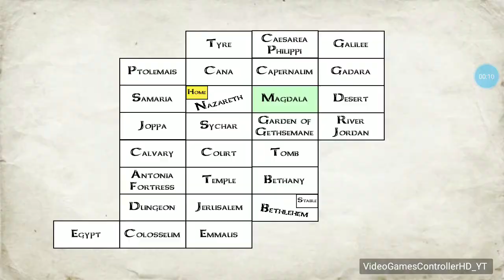wow..he must go?Shit escalated quickly..Shit! Lol😂(THE YOU TESTAMENT) *FREE MOBILE GAME TO INSTALL!*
*FREE MOBILE GAME TO INSTALL AND PLAY!*